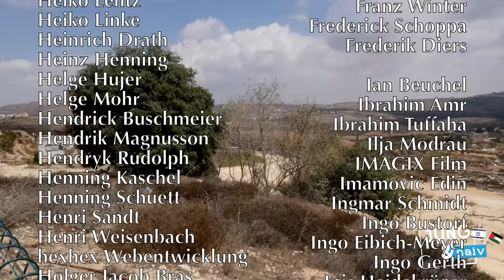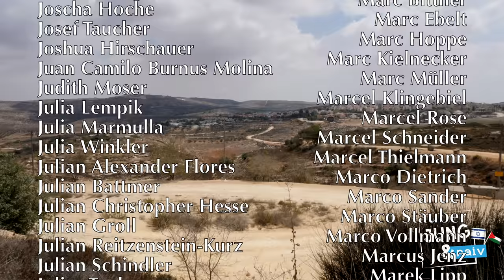Jüdische Siedler in der Westbank: Yisrael Medad - Jung & Naiv: Folge 390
Wir befinden uns weiterhin in der Westbank und besuchen diesmal die jüdische Siedlung von Shilo. 1978 wurde sie gegründet, mittlerweile leben hier viertausend Menschen, Yisrael Medad war einer der Gründerväter. In Folge 201 vor vier Jahren klärte er uns bereits über die grundsätzlichen Vorstellungen der Siedler auf, warum die besetzte Westbank für sie "Judäa und Samaria" heißt und wieso Palästinenser schlicht "Araber" sind. Nun kehren wir zurück und wollen wissen: Was ist seit 2014 passiert? Geht es aus Yisraels Sicht aufwärts in seiner Siedlung? Wie stark ist Shilo gewachsen? Wie soll's weitergehen?

Wir reden über den Alltag in Shilo: Wie gehen Jungen und Mädchen eigentlich zur Schule? Wann dürfen Jugendliche feiern gehen? Wie wird ein Ehepartner gefunden? Wie geht man mit Homosexualität um? Angesichts der vorherigen Folge aus Hebron ist auch die Gewalt von Siedlern Thema: Was hält Yisrael davon? Wie sprechen die Siedler untereinander darüber? Was tun sie dagegen? Was ist mit verurteilten Terroristen, die in Shilo leben?

Außerdem geht's natürlich um eine potenzielle Friedenslösung: Was, wenn ein Deal rauskommt, der die jüdischen Siedler zwingt, ihre Häuser in der Westbank zu verlassen? Welche israelischen Parteien vertreten eigentlich die Siedlerinteressen? Ist Donald Trump ein US-Präsident, der die Siedler unterstützt?

Das und einiges mehr in Folge 390 - wir haben sie am 9. September 2018 in Shiloh (Westbank) aufgenommen.

Bitte unterstützt unsere Reise finanziell und landet ab dem ersten Euro im Abspann der restlichen Folgen:
Jung
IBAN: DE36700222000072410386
BIC: FDDODEMMXXX
Verwendungszweck: Nahost